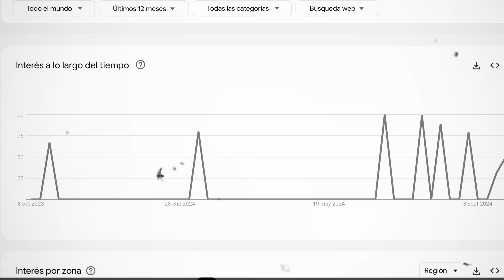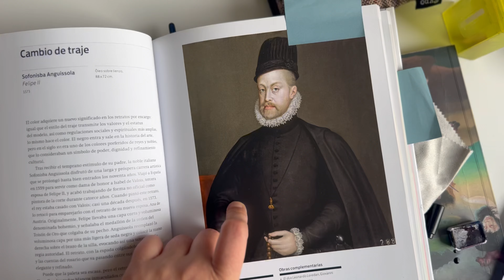GRIS MILENIAL: ESTAMOS DEJANDO AL MUNDO SIN COLOR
SE PARTE DE MI PRÓXIMA CAPACITACIÓN DE COLOR EXPERTO, 9, 16. y 23 de Noviembre, clases quedarán grabadas: